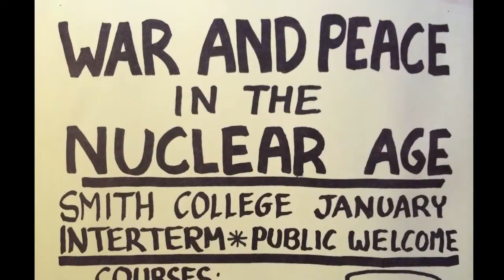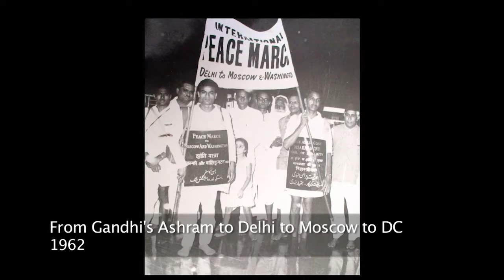Good Thinking, Leo Tolstoy, Mahatma Gandhi, Nuclear Weapons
This is one small segment of some of Mahatma Gandhi's thoughts on nuclear weapons, taken from the full length documentary:
2015

Ghandi was inspired by Tolstoy, as was Frances Crowe our lifelong activist on the abolition of nuclear weapons.
Ghandi: "The most diabolical use of science".   Very clear, and scientist everywhere need to reflect deeply on this and turn their effort toward uplifting humanity.

There is some overlap of information with the segments.  Please stand up with vast humanity to save us and the planet.

 Please support the efforts taking place at the UN today.   Thank you.